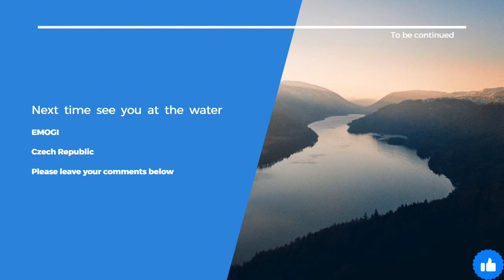Electric motor powered kayak E MOGI - Fully integrated - short intro -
electric kayak motor battery propulsion paddling eMogi trolling motor# watersports#integrated#ePropulsion

There are loads of electric kayaks out there, all with some adds, mounts and fittings. We decided to keep everything inside without taking valuable space, so that you can use it for your daytrips. Ran out of battery or just wanna paddle through ? Tust take off the propeller and you have back your good old kayak. Suitable for river tours even under shalow water conditions.
Please let us know your thoughts, positive or negative ones.